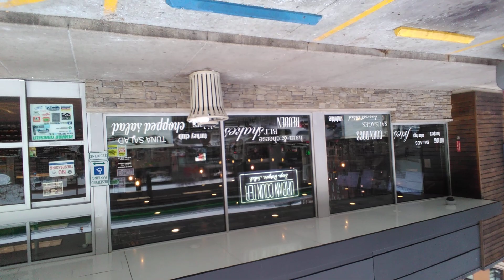MARY-L33'$ P-RIDE & JOY VIDEO...